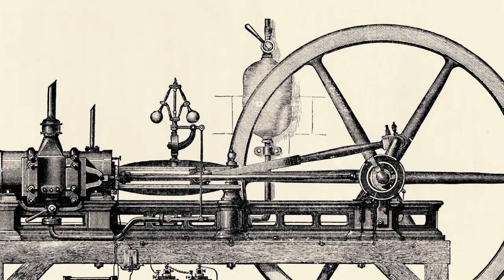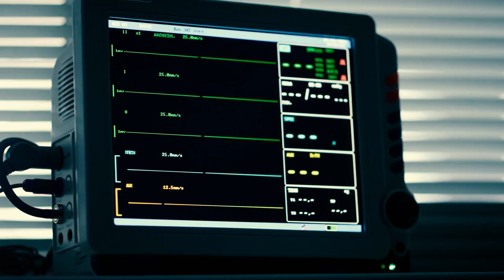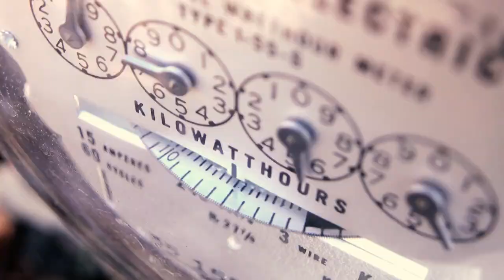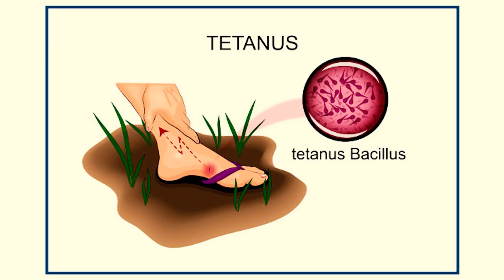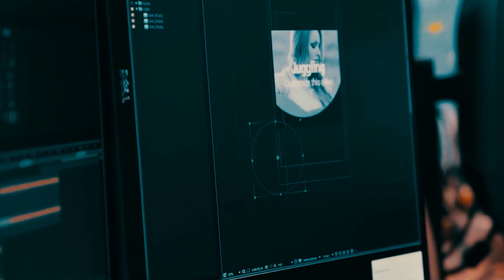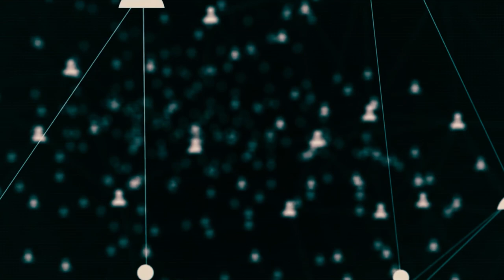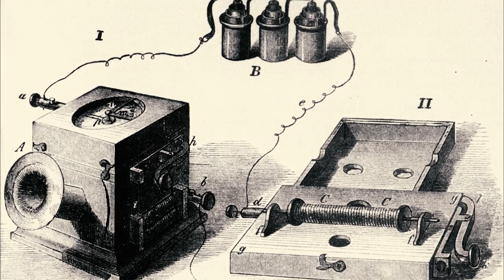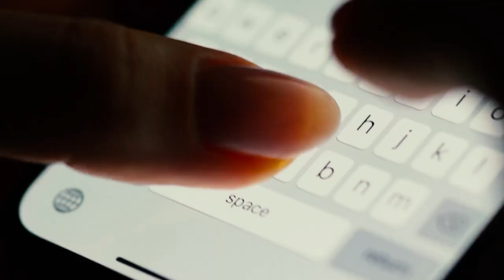Top 5 Scientific Inventions That CHANGED The World FOREVER!!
In this video, we take a look at five of the most revolutionary scientific breakthroughs that have changed the world forever. these breakthroughs have had a profound impact on society and continue to shape the way we live today.

We'll explore the history, impact, and future potential of each of these groundbreaking discoveries, and how they have transformed not only science but also our daily lives. Join us as we dive into the world of science and discover the breakthroughs that have changed the world forever.

What This Video Is About:
In this video, we will explore the 5 game-changing scientific discoveries that revolutionized our world. These groundbreaking findings have transformed the way we live, work and interact with the world around us. Each discovery is accompanied by fascinating facts and information about the people who made them, and the impact they have had on our society. Whether you are a science buff or simply curious about how we got here, this video will give you a deeper understanding of the amazing discoveries that have shaped our world. So sit back, relax and get ready to be amazed by these 5 game-changing scientific discoveries!